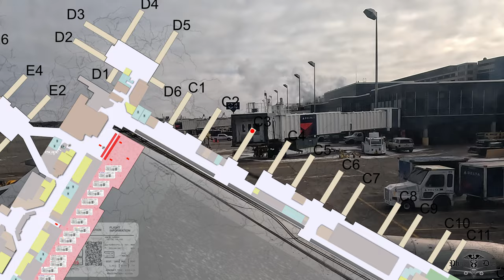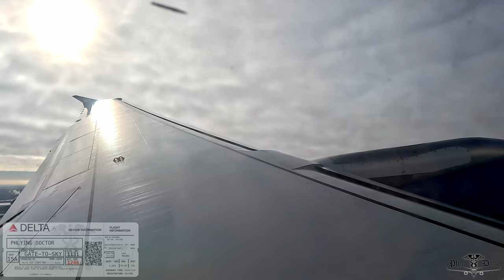Gate to Sky (Delta 1138): Departing MSP with a frozen lav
Join me this today on an A319 departing from Minneapolis-St. Paul International Airport (MSP). Sit back and enjoy the views out the window as we taxi from the gate to the runway and pop out of the clouds.

Timeline:
0:00 The lav is frozen?!
1:51 Safety briefing and pushback
5:56 Taxi
9:47 Lineup and takeoff roll
12:00 Downtown MSP